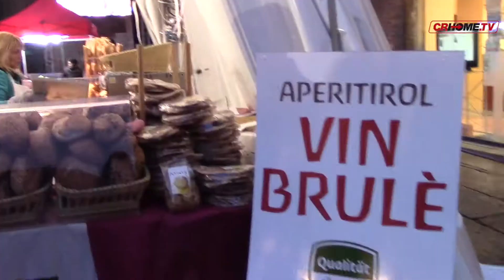Festa del Torrone in musica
Prosegue la festa del Torrone a Cremona, ecco cosa vi siete persi durante la prima giornata...